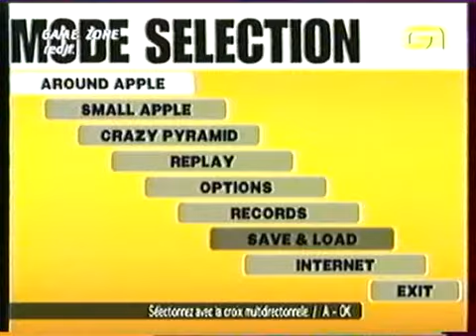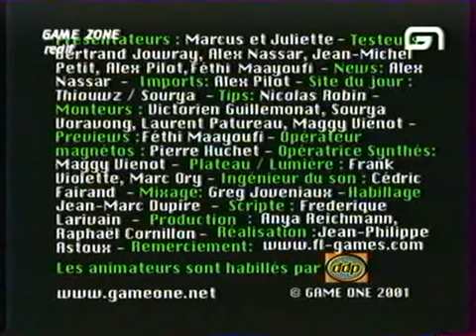GameZone Partie 4/5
Sonic adventure 2 sur DreamCast et quelques clips de jeux vidéo sont au programme de cette quatrième partie.